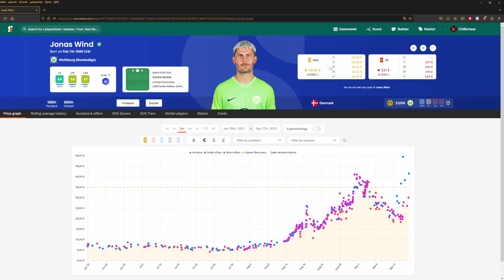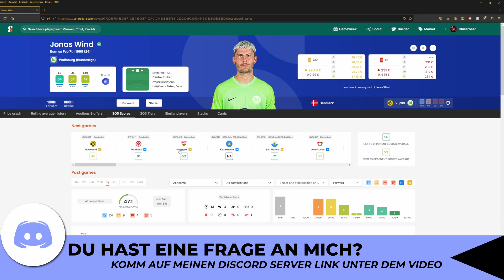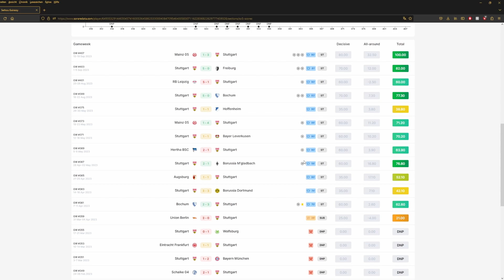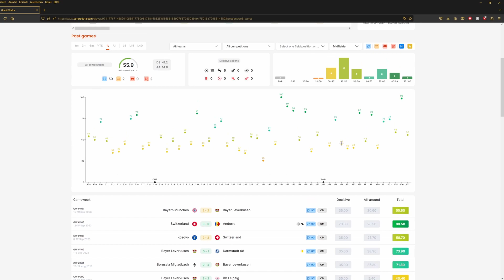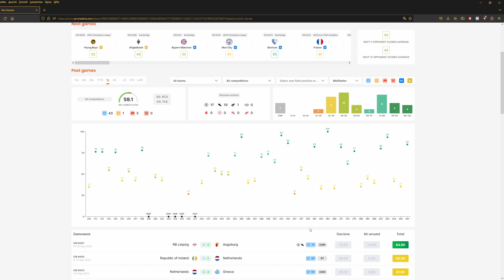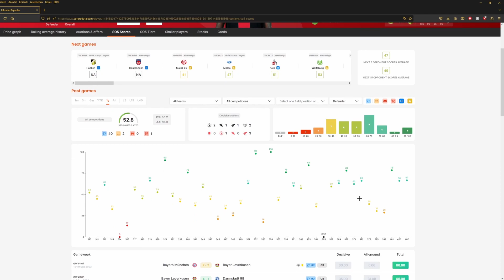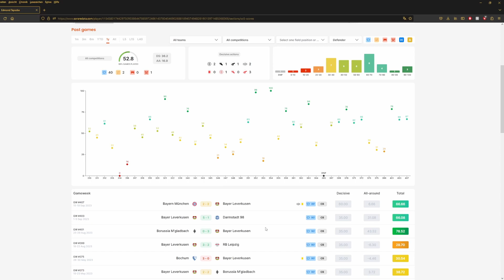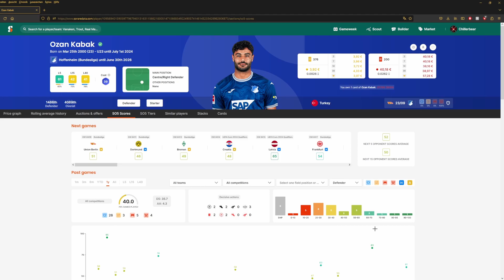🔥Die Gewinner der ersten Bundesliga Spieltage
Heute geht es um die Gewinner der ersten vier Bundesliga Spieltage. Langsam aber sicher zeichnen sich die ersten Trends ab und es wird klar, welche Vereine und Spieler durchstarten könnten.

Kaufe fünf Karten über die AUKTION und die sechste wird dir per Zufall geschenkt 💸🔥

Kommt gerne drauf, hier könnt ihr Themenvorschläge dalassen. Mit mir und anderen Transfernews teilen und eure Karten anbieten und tauschen

Vom Betreiber dieses Kanals gehandelte Aktien, ETFs und NFTs sind immer mit Risiken behaftet. Alle Texte sowie die Hinweise und Informationen stellen keine Anlageberatung oder Empfehlung dar. Sie wurden nach bestem Wissen und Gewissen aus öffentlich zugänglichen Quellen übernommen. Alle zur Verfügung gestellten Informationen (alle Gedanken, Prognosen, Kommentare, Hinweise, Ratschläge etc.) dienen allein der Bildung und der privaten Unterhaltung.

Eine Haftung für die Richtigkeit kann in jedem Einzelfall trotzdem nicht übernommen werden. Sollten die Besucher dieses Kanals sich die angebotenen Inhalte zu eigen machen oder etwaigen Ratschlägen folgen, so handeln sie eigenverantwortlich.